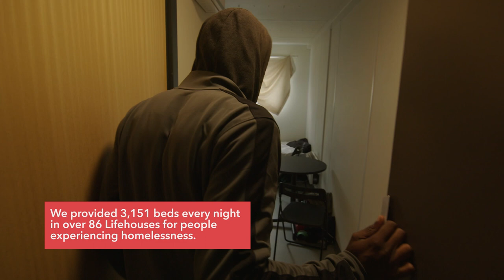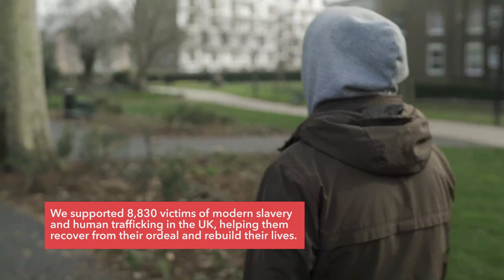2022 in Review | The Salvation Army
Take a look back at how we've helped people across the UK and Ireland throughout 2022.

Last year, we provided beds in our lifehouses for people experiencing homelessness. Our incident response vehicles supported emergency vehicles. We supported survivors of modern slavery and human trafficking. Our residential care homes provided beds for older people needing care. Our employment plus services worked with thousands of people to offer support, coaching and training. We distributed food and presents to struggling families at Christmas.